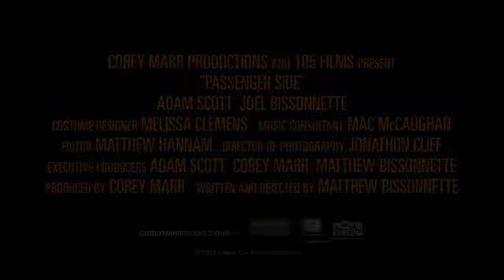Official Trailer - PASSENGER SIDE (2009, Adam Scott, Gale Harold, Robin Tunney)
Theatrical trailer of "Passenger Side" by Matthew Missonnette. Starring Adam Scott, Gale Harold, Joel Bissonnette, Richard Medina, Robin Tunney